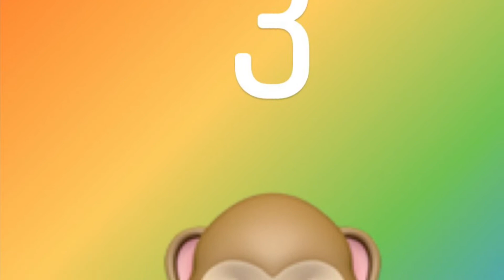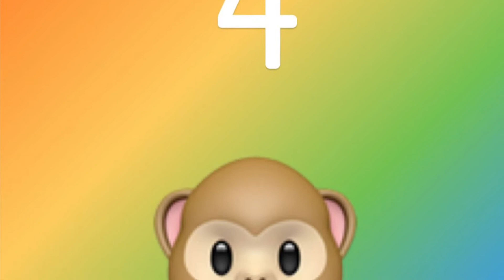MY TOP 10 FAVOURITE MONKEY POKÉMON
Here’s my top 10 favourite monkey Pokémon ranking 1 is my most favourite and 10 the least favourite tell me what’s yours top 10 favourite monkey Pokémon and don’t forget to like and subscribe